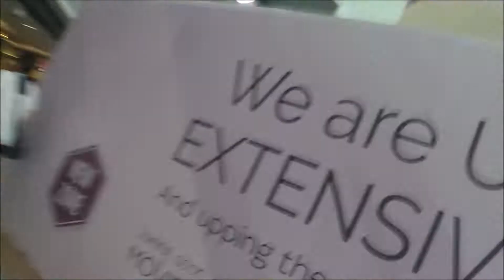Day 753 - Hello There Camera (5/28/17)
Arrrr piratey kinda day